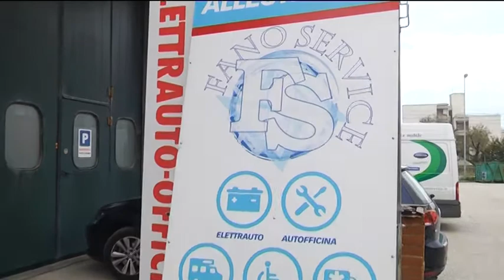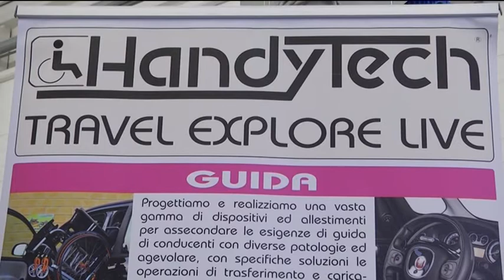Inaugurazione Centro allestimento Fano Service (18 Novembre 2017)